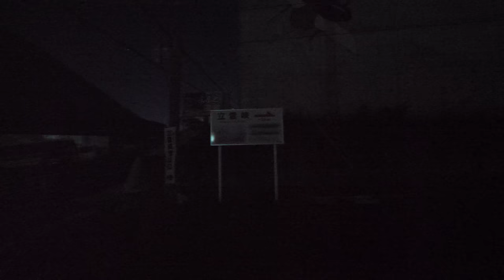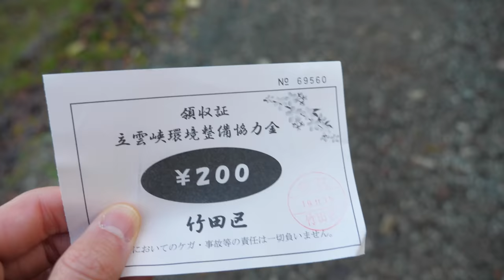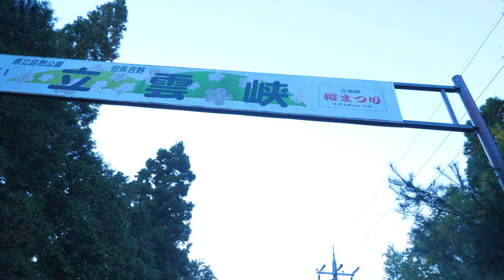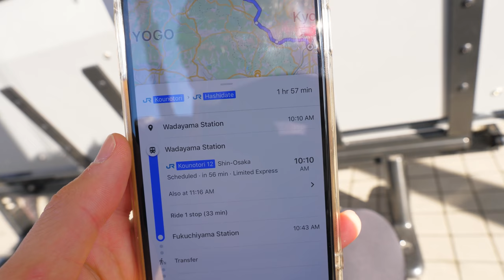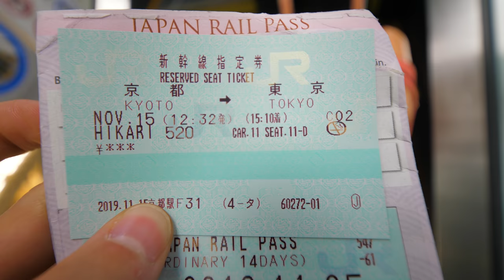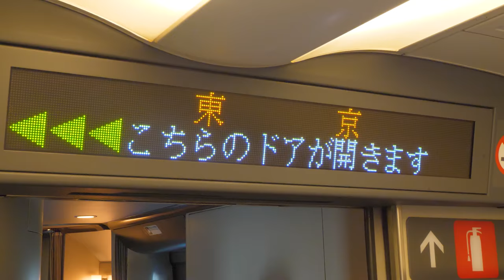JAPAN's Real Life Castle in the Sky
In this last video of my trip to the Kansai region where I went to Osaka, Himeji and now Asago to see Takeda Castle (or 竹田城), I got up at 5 in the morning to see Takeda Castle from a distance at the Ritsuunkyo Parking Lot. Takeda Castle when viewed from a distance in the morning will often be surrounded by mist in the morning and give it an appearance like it's floating in the sky, like Laputa Castle in the Sky.

I headed to the parking lot with a new friend I met at the hostel the night before who was also in town to do the same thing as me. When we got to the Ritsuunkyo Parking Lot, there were already quite a few people there already and we got treated to an excellent view of the castle as we had hoped. The castle at one point was completely submerged in clouds. We then explored some surrounding trails and headed back down.

We split up once we got to Takeda Station, and I had to figure out how to get back home to Tokyo. Since the trains didn't run that often, I headed to a different station called Wadayama Station. It was a pretty great morning and the empty train station had a great feel. The kindergarten had a bunch of kids waving to the train as it arrived on the platform which I thought was hilariously cute.

That train took me to Kyoto, I had to switch trains once, and then the Shinkansen (bullet train) took me the rest of the way back to Tokyo.

There is more to come, but this is the end of the Kansai journey.

EQUIPMENT USED:
Panasonic GH5
Panasonic 12-35mm f2.8